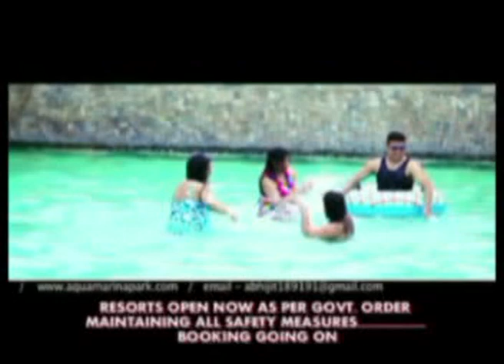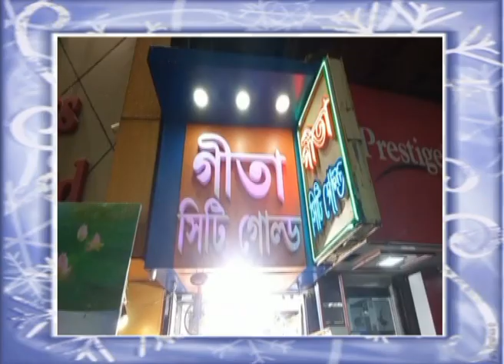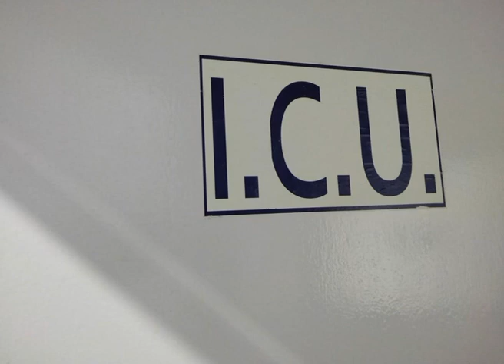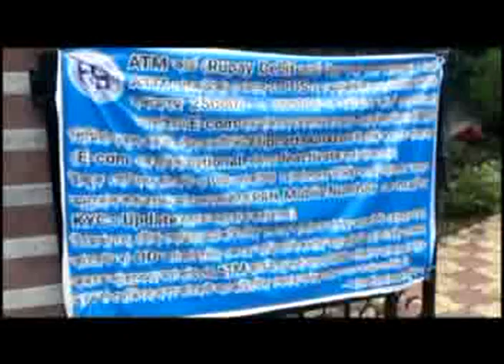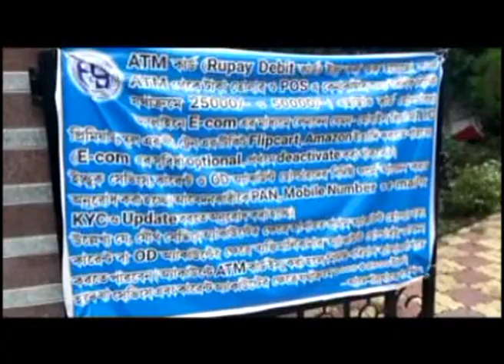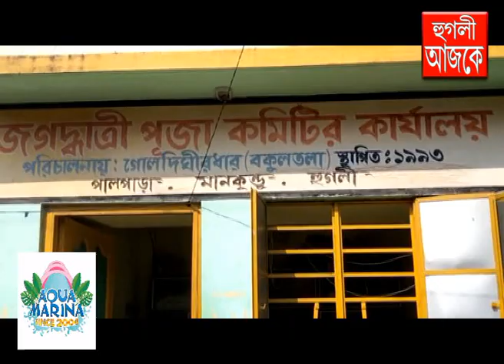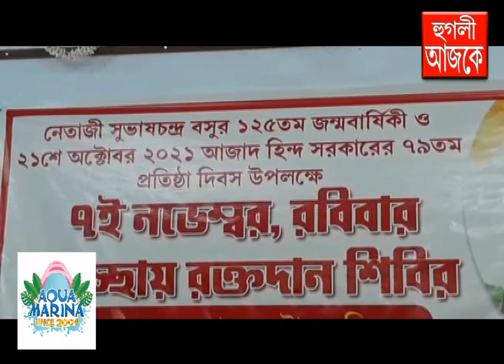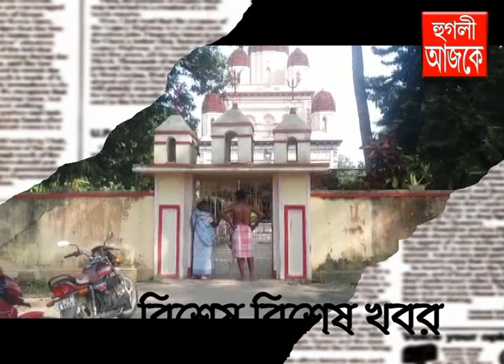hooghly ajke 07 11 2021